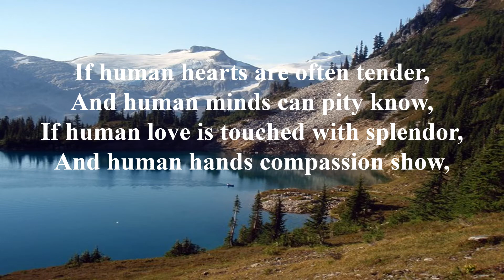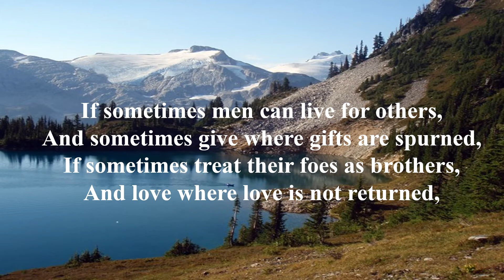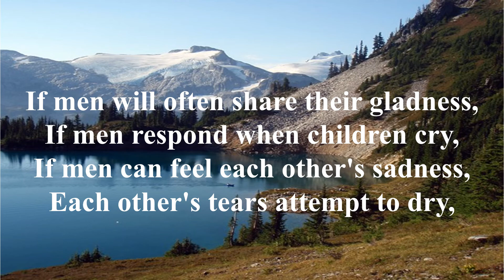Then How Much More by John Gowans (Hosea)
Sung by The International Staff Songsters of The Salvation Army